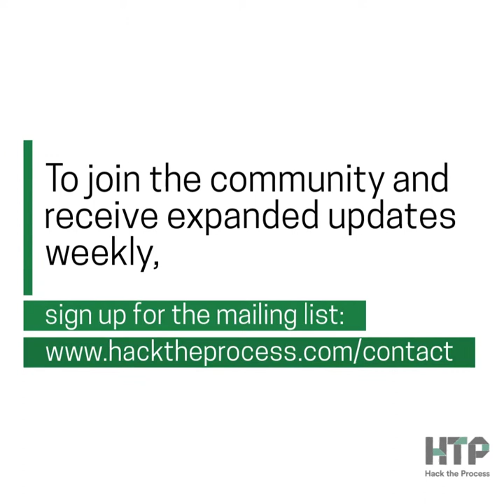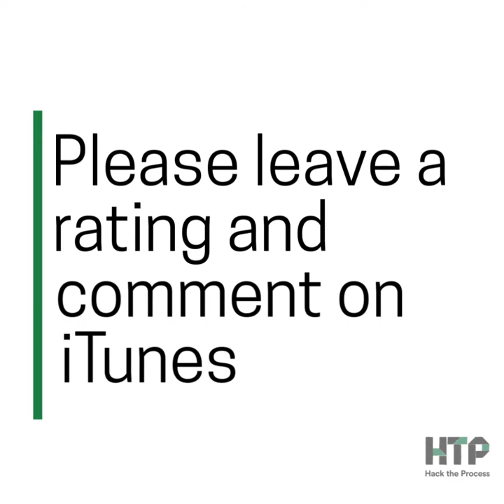Distractions, First Impressions, Origin Stories, and More in Process Hacker News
Got five minutes? Find out about distractions, first impressions, origin stories, and more this week in the Process Hacker News from Hack the Process Podcast, with updates from Process Hackers Tiffani Bova, Jenny Feinberg, Nicaila Matthews-Okome, Jon de Waal, Christian Terwiesch, Brian Solis, Tara Hunt, Adam Siddiq, Julian Hayes, Tom Corson-Knowles, Ron Carucci, Heather Chauvin, Kate Swoboda, Malek Banoun, Paula Jenkins, Whitney Johnson, Brene Brown, and Lewis Howes.